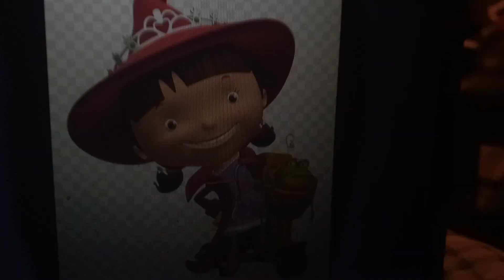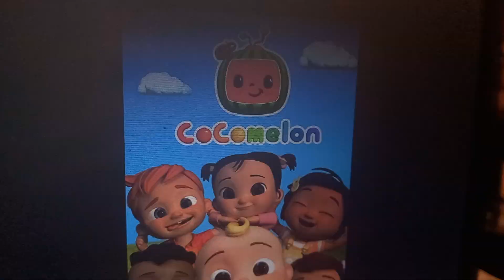Objects21 Rants Episode 4: Mike The Knight